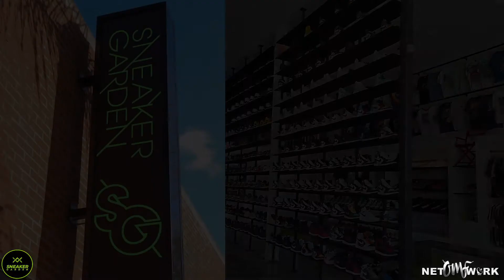"We spent 300K on sneakers!!!" (pt1) | OMFnetwork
SNEAKER GARDEN - "We're dropping 300K at Sneakercon!!!" Ep 1

Sneaker Garden has over $300,000 to drop on SNKRS to fill their LA and new Vegas shop!